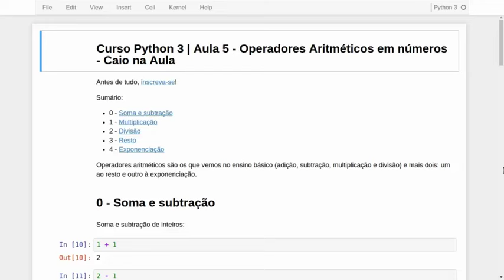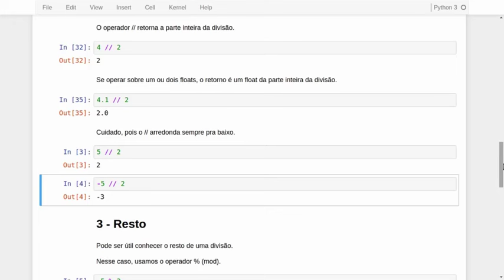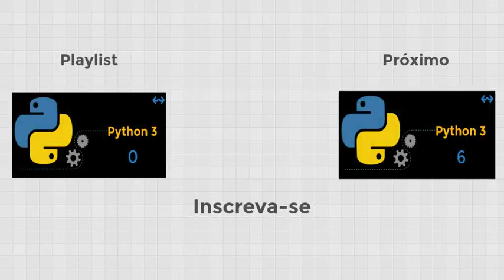Curso Python 3 | Aula 5 - Operadores Aritméticos em Números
Nesta aula vemos como usar operadores aritméticos em números. Tratamos das operações básicas e também do resto e da exponenciação.